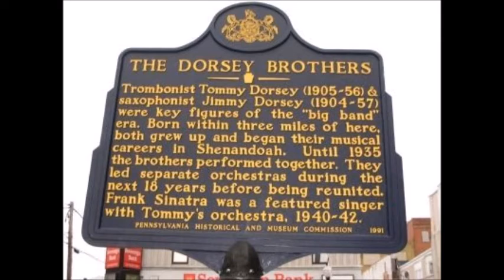The Dorsey Brothers - All Through The Night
The Dorsey Brothers made some great records together when they first joined Decca Records. Here is one they made on November 27, 1934 with a vocal by Kay Weber (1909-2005).